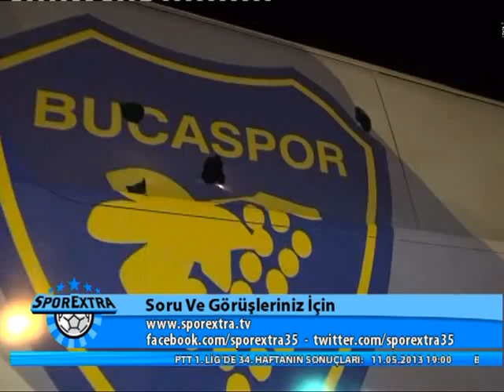SPOR EXTRA 15 MAYIS 2013 TARİHLİ PROGRAM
SPOR EXTRA 15 MAYIS 2013 TARİHLİ PROGRAMDIR VE KANAL 35 TELEVİZYONU'NDA CANLI OLARAK YAYINLANMIŞTIR...